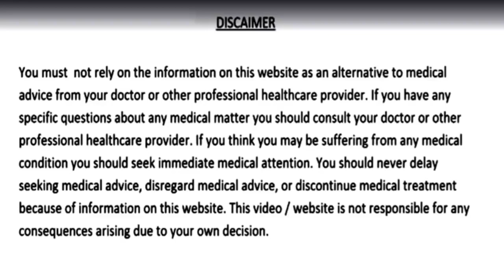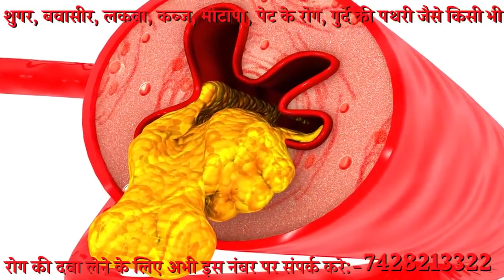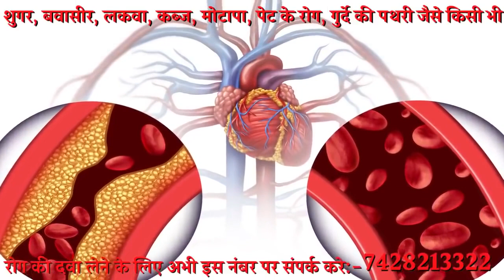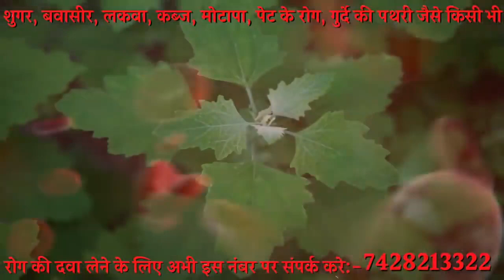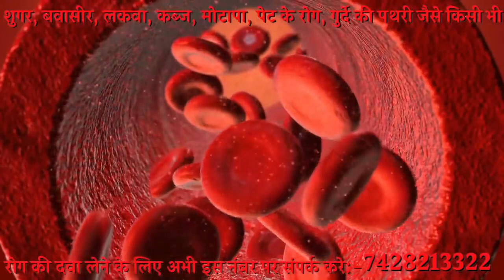11 दिन पिलो 100 साल तक नसों की ब्लॉकेज शुगर कोलेस्ट्रॉल दिल की बीमारियाँ नही होंगी / Bathua ke fayde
11 दिन पिलो, 100 साल तक नसों की ब्लॉकेज, शुगर, कोलेस्ट्रॉल, पेट के रोग और दिल की बीमारियाँ नही होंगी,बथुआ के फायदे - Bathua ke fayde - Bathua Benefits In Hindi
khoon ko patla karne ka tarika,khoon ko saaf karne ka tarika,beauty,band naso ko kholne ka tarika,diabetes treatment,cholesterol ko kam karne ka tarika,heart blockage treatment,heart attack,bones food,jodo ke dard ka ilaj,immunity,बथुआ के फायदे,remedies,nuskhe,tooth pain,constipation,acidity,aankho ki roshni badhane ke upay,improve eyesight,homemade remedies,11 दिन पिलो,100 साल तक,नसों की ब्लॉकेज,शुगर,कोलेस्ट्रॉल,पेट के रोग,दिल की बीमारियाँ नही होंगी